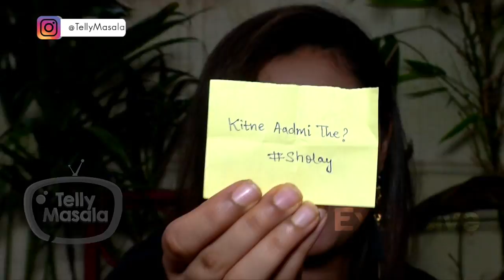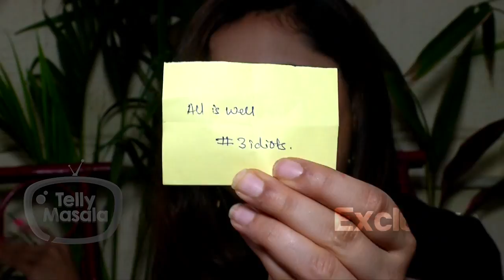Krissann Barettoo & Shanaya Pethawala Play Guess The Famous BOLLYWOOD Dialogue Game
Check-Out Mtv Ace Of Space Actress Krissann Barettoo & Her BFF Shanaya Pethawala Played Guess The Famous Dialogue With Telly Masala.

Reporter:  Snehil Yadav
Cameraman: Gaurav Borse
Editor: Ganesh Yadav